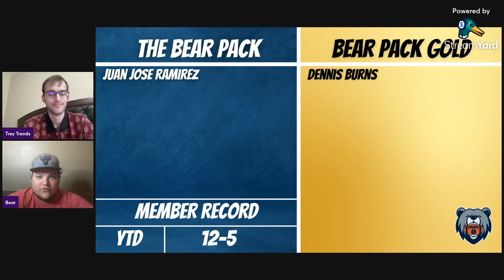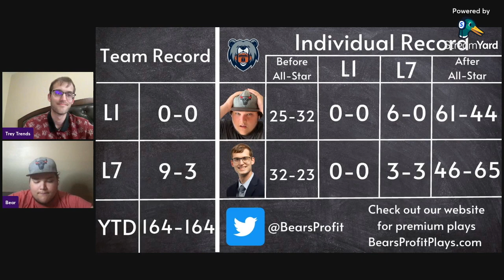(7-3 Run!) Tuesday's NBA Player Prop Picks | PrizePicks | Best FREE NBA Picks Today | May 23rd, 2023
Celtics vs Heat Best Bets, Picks, Predictions, and Player Props (Game 4)
Tuesday NBA Best Bets, Picks and Predictions for May 23rd

Bear and Trey Trends give out their best PrizePicks picks, player props, and parlays for the NBA Tuesday slate of games!

YouTube Membership Promo: 00:22

Community Honeypot Challenge: 00:34

Yesterday's Leaderboard: 01:23

Trey Trends Prop
Jayson Tatum Prop: 02:13

Bears Prop
Marcus Smart Prop: 03:18